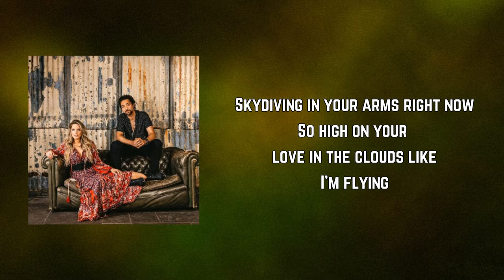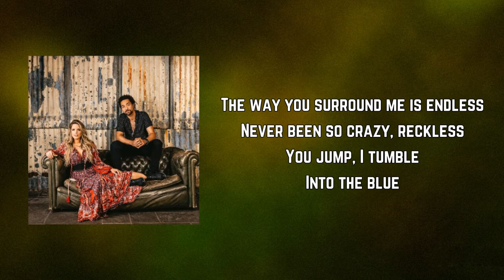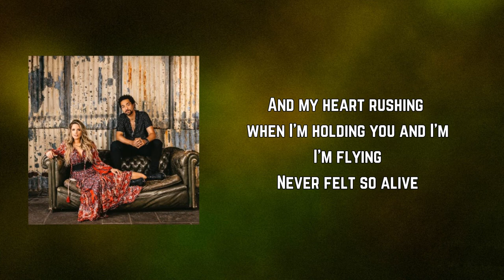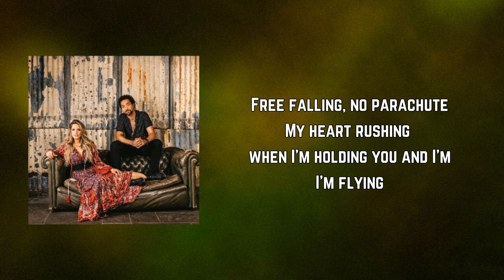The Shires - Sky Dive (Lyrics)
Sky Dive Lyrics:

Skydiving in your arms right now
So high on your love in the clouds like
I'm flying

Some people make you strong
Some people just leave you hanging on
Black hearts, bright sparks
I've known a few
Never met anyone quite like you
You make me wanna fly
You make me wanna fall

Yeah, I'm skydiving in your arms right now
I'm flying
Free falling, no parachute
My heart rushing when I'm holding you like
Like I'm flying
Never felt so alive
I just wanna skydive
In you
In you

The way you surround me is endless
Never been so crazy, reckless
You jump, I tumble
Into the blue
Wherever you go I'll follow you
When we just lie here
I'm surfing the horizon

I'm flying
And my heart rushing when I'm holding you and I'm
I'm flying
In you
In you
In you
In you

Skydiving in your arms right now, I'm
I'm flying
My heart rushing when I'm holding you and I'm
I'm flying

Skydiving in your arms right now and I'm
I'm flying
I never felt so alive
In you